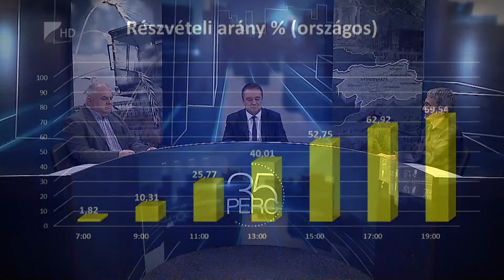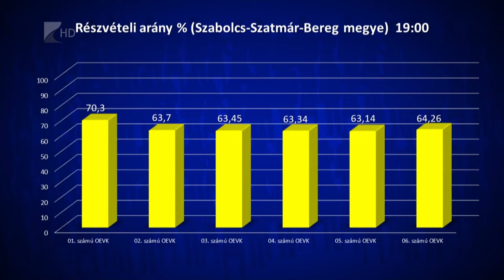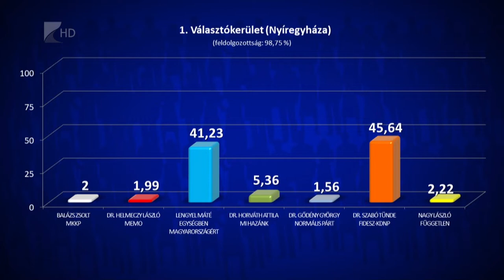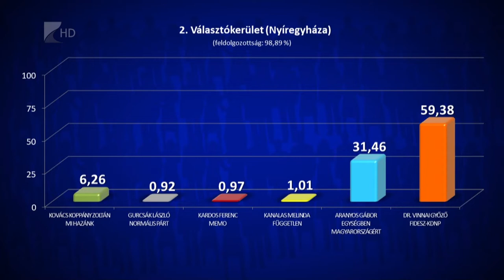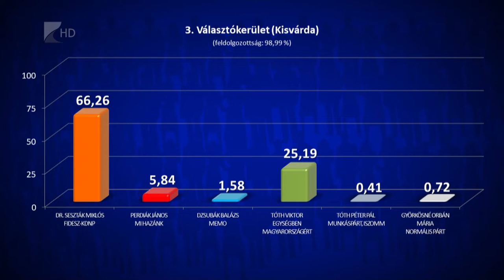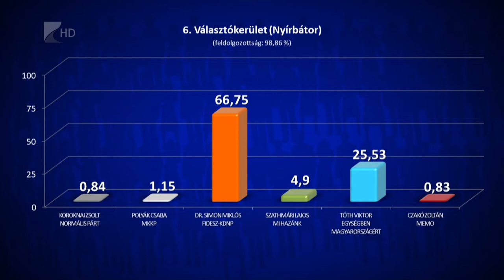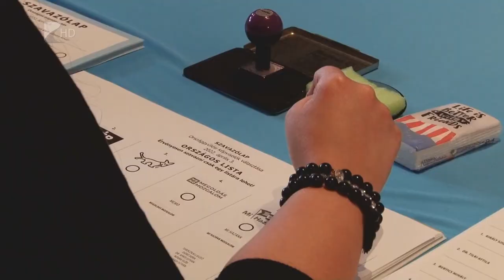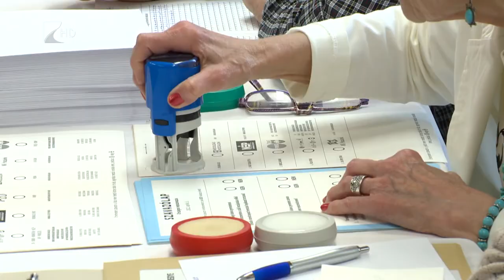35 perc - 2022.04.04.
Vasárnap az élő választási műsorban kezdtük el az országgyűlési választás eredményeinek elemzését, de este 10 órakor az adatok feldolgozottsága még 50 százaléknál tartott. Mára megvannak a nagy feldolgozottságú eredmények, így folytatjuk a beszélgetést szakértő vendégeinkkel, Dr. Fábián Gergely és Dr. Vitál Attila szociológusokkal.